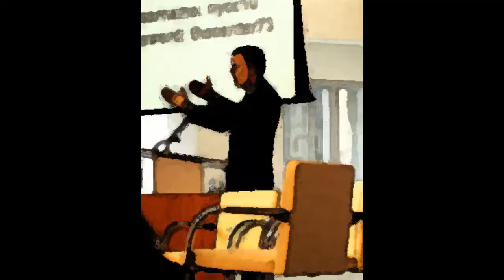Revolution Channel - The New Awakening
Made By SimonuS.